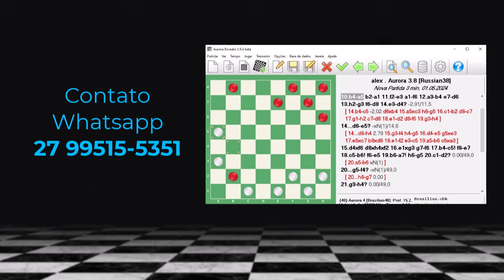♕ 13-10-2024 - Alexander x Agnelo